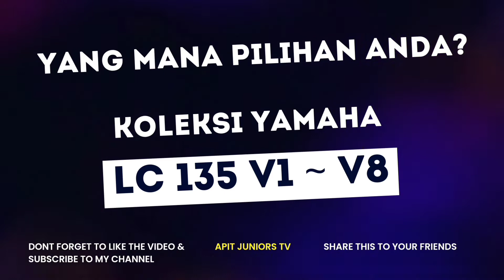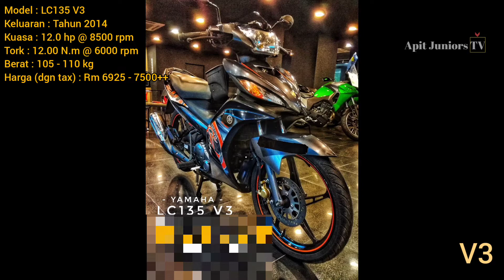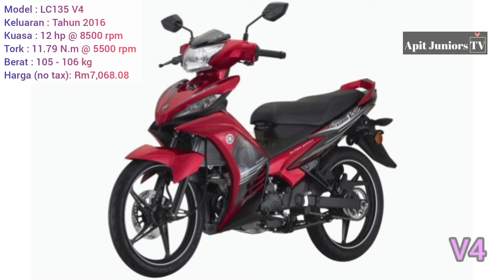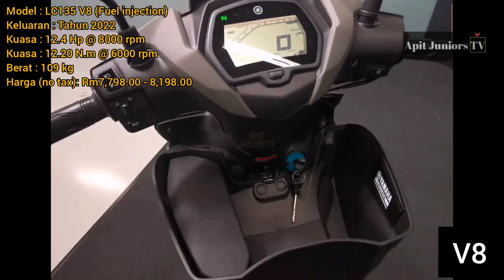Koleksi Yamaha LC135 (V1 - V8) Malaysia